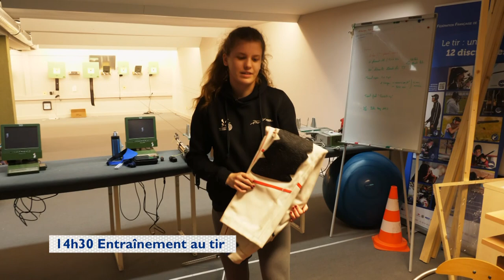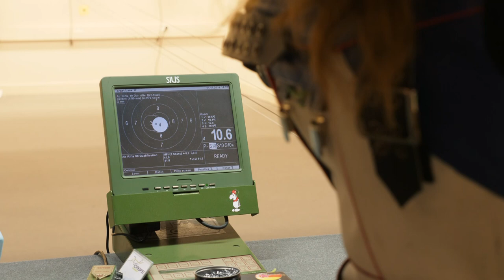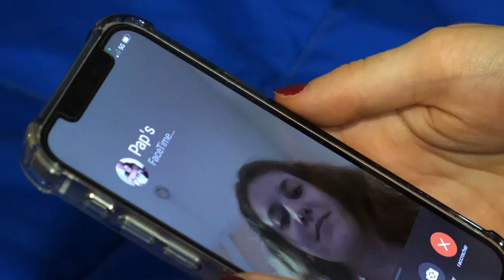Dans l'intimité d'Océanne Muller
La jeune championne du tir à la carabine 10m nous a accueilli, à Strasbourg toute une journée. Et elle a été longue ! Études en fac de STAPS, entraînement et interview vérité sur cette incroyable année 2021 qui marquera à jamais sa carrière. À 18 ans (en janvier dernier), elle décroche deux médailles d’or au championnat d’Europe (individuelle et mixte), son bac, une 5e place aux JO, l’or au championnat du monde junior, puis une victoire à la coupe du président de la fédération internationale ISSF !
Océanne Muller raconte son nouveau statut et le secret de sa motivation. Reportage.

Lieu : Strasbourg

Journaliste : Fabrice DAVID
Réalisateur/Monteur : Olivier LOUIS
Cadreur : Cédric TACUSSEL